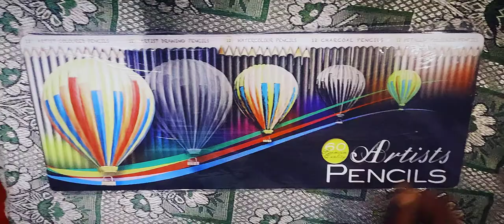UNBOXING MY COLOR PENCIL BOX ✏